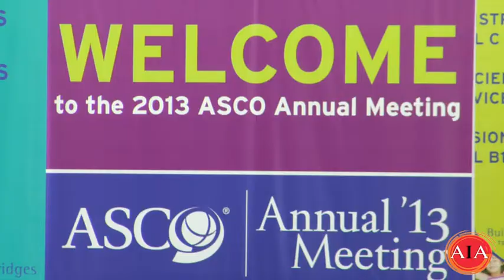Advocacy In Action: Palliative Care Is Quality Of Life Care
Vital Options International presents, Advocacy In Action®, bringing together cancer advocacy leadership to address: Palliative Care

In this segment, the panel discusses the quality of life aspects of palliative care.

Joining Selma Schimmel as co-moderators are:

Jamie H. Von Roenn, MD - Professor of Medicine, Division of Hematology/Oncology; Feinberg School of Medicine, Northwestern University; Robert H. Lurie Comprehensive Cancer Center;   Chair, ASCO thematic meeting---Palliative Care in Oncology; Chair of the ASCO Leadership Development Program, Chair of the ASCO Professional Development Committee; Co-Chair of the AACR-ASCO Clinical Trials Workshop, and Chair of the 2014, ASCO thematic meeting---Palliative Care in Oncology

Linda House, RN, BSN, MSM - Executive Vice President of External Affairs, Cancer Support Community, and C-Change (for which she Co-Chairs the Guidance Subcommittee of the C-Change Assuring Value in Cancer Care Advisory Committee)

Shirley Mertz, President, Metastatic Breast Cancer Network

Helen Miller, LCSW - CEO, CancerCare